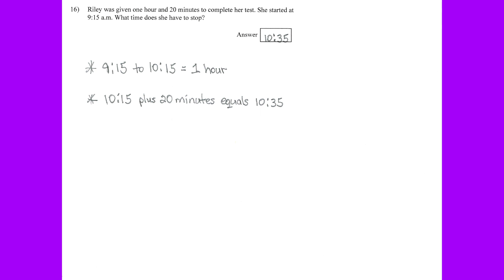Cornbread the Math Detective - 3rd Grade #16